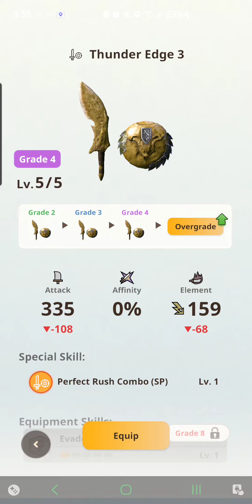Monster Hunter Now - Rank-Up! HR.48 - ( 5 Star ) Great Jagras Hunt~ Overgrade Thunder Edge 4 Lv.3 -